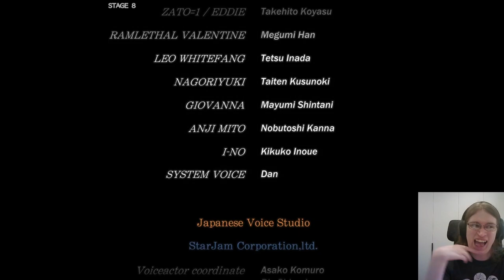Going to Couples Counseling with A.B.A in Guilty Gear -Strive-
i looked up the rest of the arcade dialogue real quick after finishing recording and. yeah. aba's strive arcade is straight-up couples counseling to help turn her obviously toxic relationship with paracelsus into something much healthier for the both of them

god i fucking love guilty gear